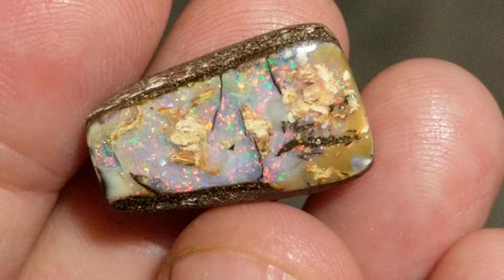16.4ct Opalized Wood Boulder Opal from QLD, AU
Nice red multicolor throughout, and great Wood detail